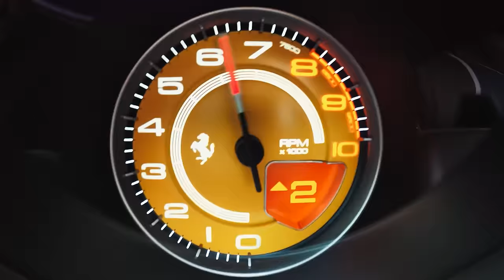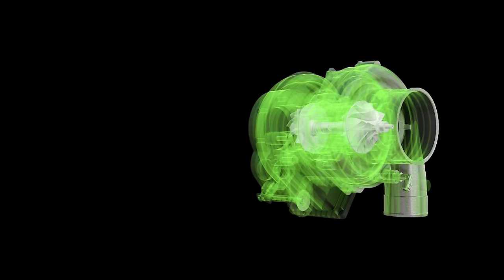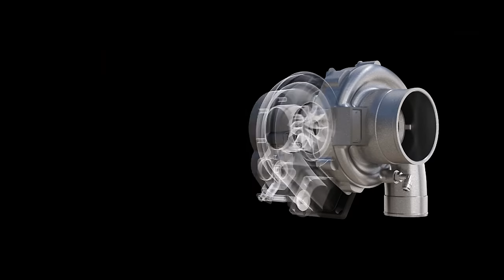Ferrari 488 fumando pelo escapamento. E agora?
Conheça os tratamentos da Manual

Siga nosso parceiro!